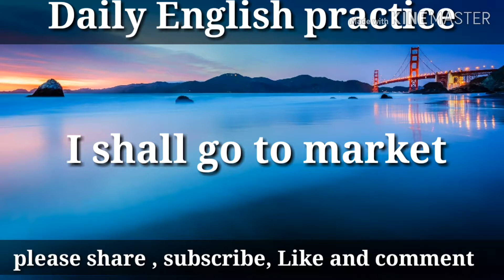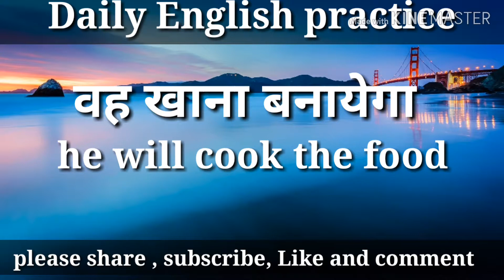Future tense, daily life use English sentences, affirmative, negative interrogative sentence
Hi friends
Is video mein Ham sikhane Wale Hain simple future tense ke affirmative sentences negative sentence interrogative sentence
Future tense
Simple future tense
Affirmative sentence
Negative sentence
Interrogative sentence
Sakaratmak Vakya
Nakaratmak Vakya
Prashna vachak Vakya
Neeche Mere Kuchh Anya video ke link Diye gaye hain